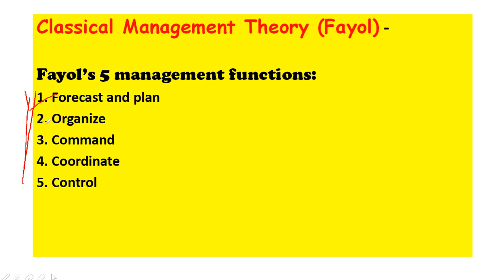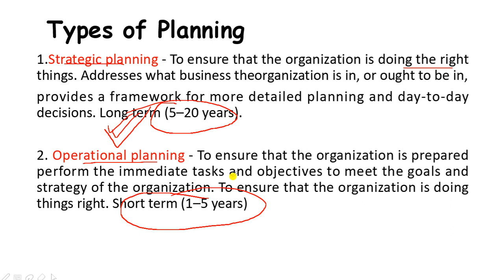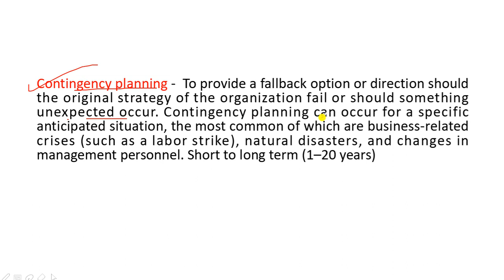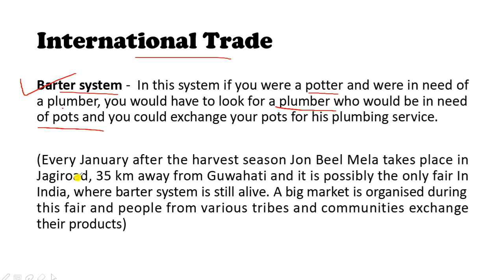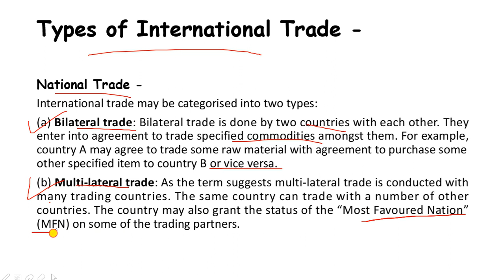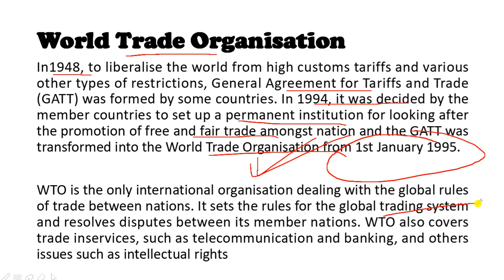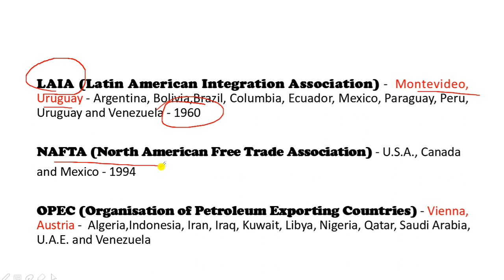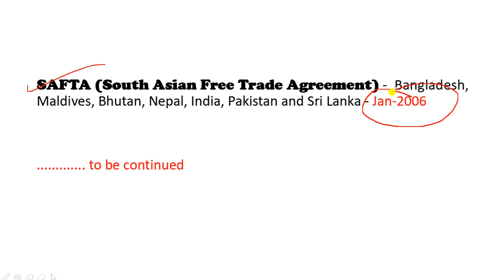Important points for pharmaceutical management // international trade // GATT// WTO // GPAT // NIPER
NIPER 2020 SEAT MATRIX // What to prefer M.PHARM OR MBA(PHARM)? // Which branch to choose and Why?